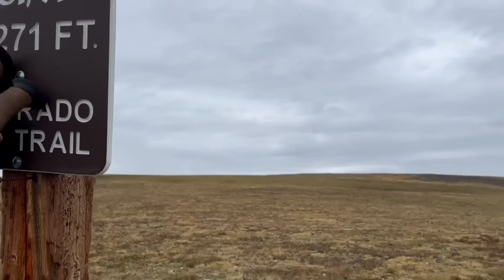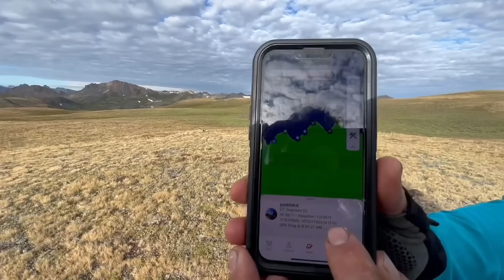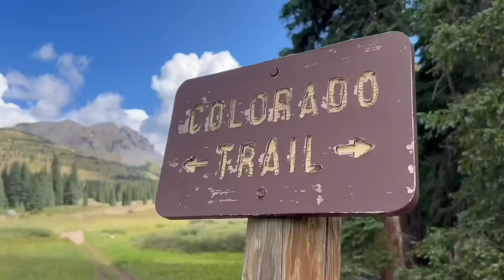THIS SECTION WAS EPIC!!!🤯 [the san juans]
Day 26-29 on the Colorado Trail— miles 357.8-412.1 in the San Juans.

Camera: iPhone
Edit: VideoLeap

Sleeping Bag: LL Bean 20° 850 down (discontinued)
Sleeping Pad
*will add more later i only have so much time in town😂

———»»»  LINKS  «««———

amazon storefront ⇨

———»»»  CONNECT  «««———